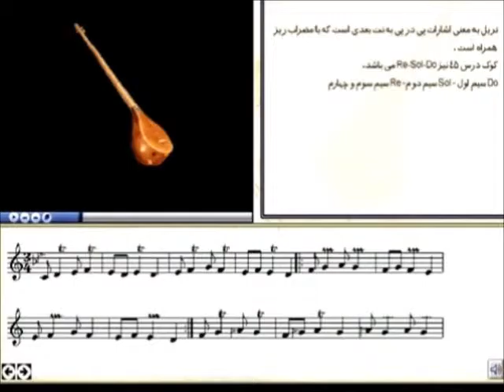setar lesson farsi part 13 آموزش سه تار درس ها و تمرینات سه تار بخش سیزدهم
درس ها و تمرینات سه تار قسمت ۱۳